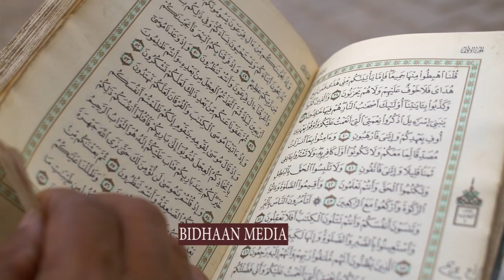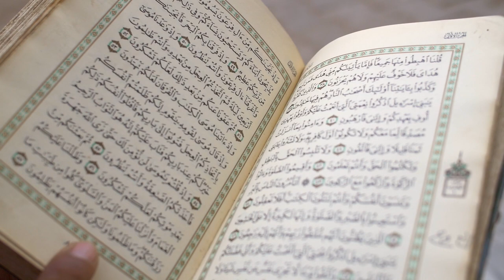QISO CIBRO QAADASHO MUDAN OO KA DHACDAY SOMALIYA.